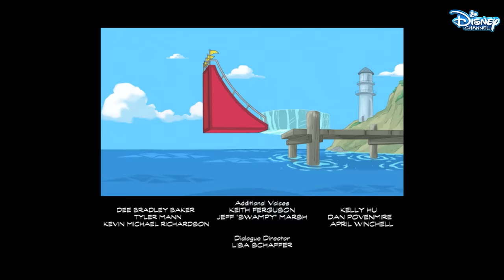Candace turns 50 ft tall? 😱 | Phineas And Ferb | Ep 29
Phineas and Ferb create a serum to help their friend Baljeet win a competition at the Midsummer Fest, but Candace cunningly uses it to her advantage and now becomes 50 ft tall. How will she now become the next Flawless Girl?